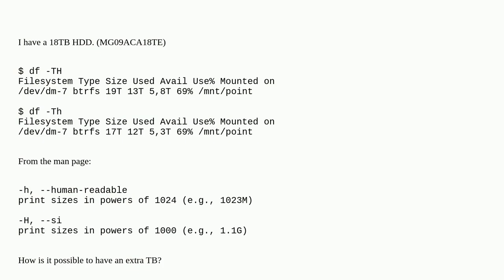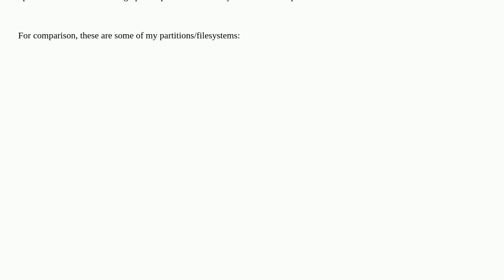BTRFS filesystem size is bigger than my HDD, but how?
A special thanks goes out to the community

  btrfs linux-mint